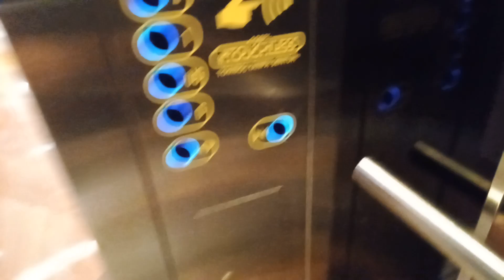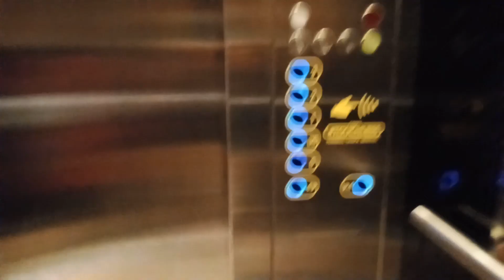[R1] Schindler 5400AP Traction Elevators - Kuningan City, Jakarta, ID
The pair of Schindler elevators in this mall that go to the cinema on the 3rd floor. Of course, this pair serves the least floors, so these are slower than the other 2 passenger banks.

ELEVATOR INFO

Brand: Schindler
Model: 5400 AP MRL
Installed: 2010
History: Original
Capacity: 24 persons / 1600 kg
Floors served:  G, 1, 2, 3 (4 floors)
Ride quality: 5 / 5

OTHER INFO

Date Taken: 26/12/2020 [dd/mm/yyyy]